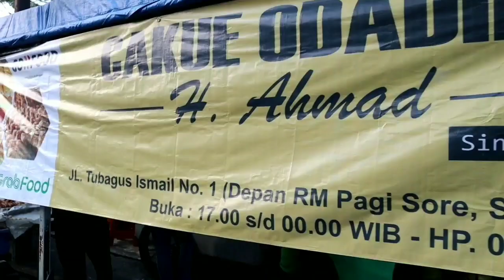ODADING PAK HAJI AHMAD GA KALAH LARIS SAMA ODADINGNYA PAK SOLEH KUE BANTAL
oke guys kali ini ada odading yang ga kalah laku sama odadingnya mang oleh yaitu odadingnya pak haji ahmad,  langsung aja mau tau odadingnya tontonin ya

Kuebantal
Odading pak soleh
Odading mang oleh
Odading viral
Odading ironmen